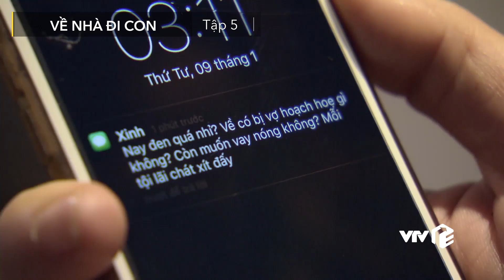VTV Giải Trí | Về nhà đi con - Tập 5 | Preview | Khải lừa Huệ trộm tiền đánh bạc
Chồng của Huệ đúng là "ngựa quen đường cũ", hôm trước còn hứa với vợ thì bây giờ lại cưỡm sạch tiền tiền đặt cọc của nhà đi đánh bạc chứ không phải dăm triệu tiền hàng nữa.
Một lần nữa bị chồng lừa dối liệu Huệ có vượt cú sốc tinh thần đầy đau đớn này?